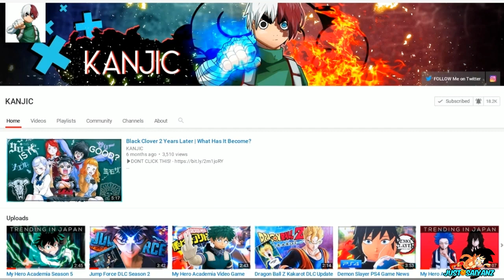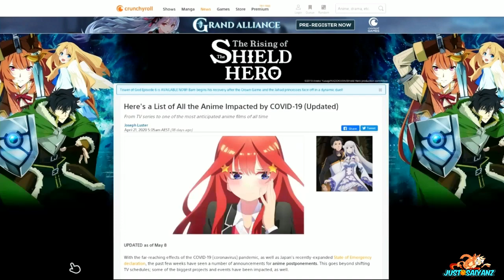My Hero Academia SEASON 5 Release Date & All Other Anime News Is Now DELAYED!!